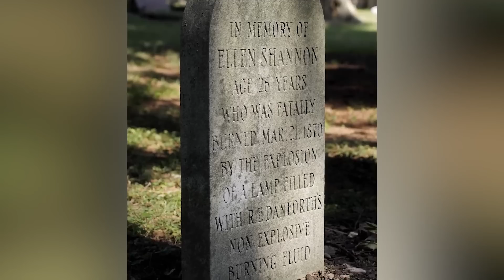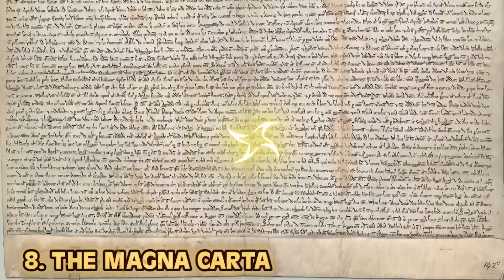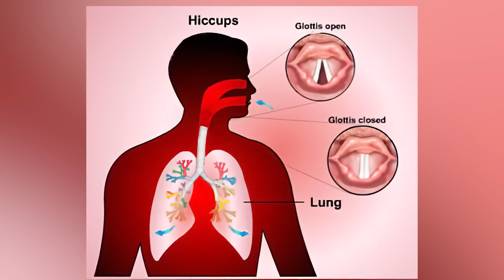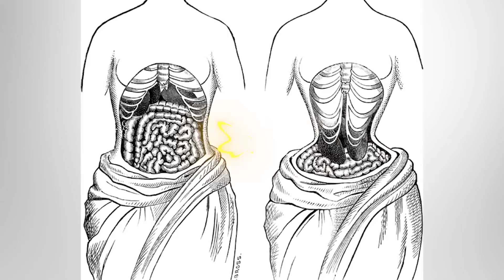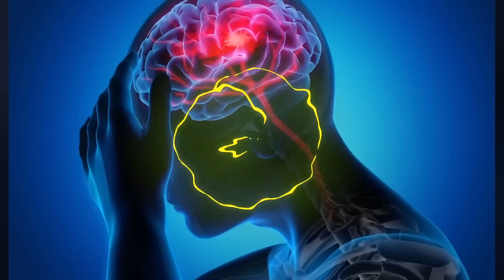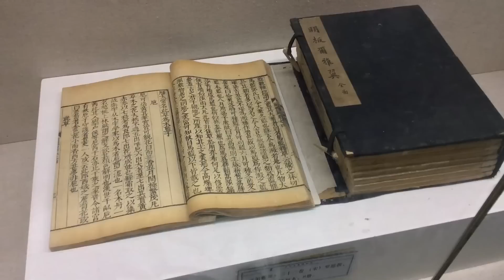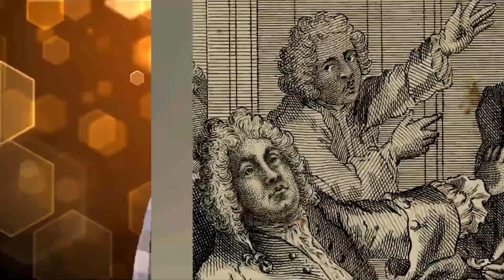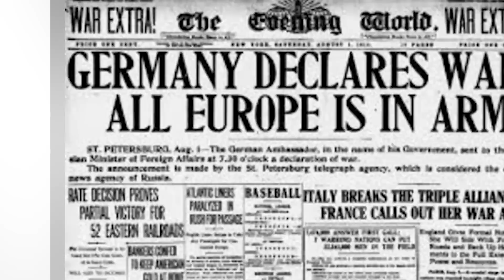Scary Historical Events That Still Haunt Us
From natural disasters like volcanic eruptions and earthquakes to human-made catastrophes like wars and plagues, we delve into the experiences of people who faced these harrowing events firsthand. Through survivor stories and historical accounts, we examine the impact these events had on individuals and communities, and how they shaped the course of human history. Here are the Scary Historical Events That Still Haunt Us!

Editors:
🍯Garreth Arenburg-Duchesne